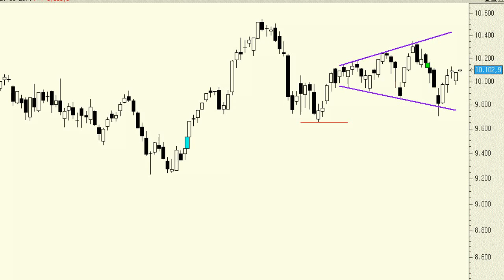Ibex 35: ¿por dónde van los tiros en el corto plazo?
En el corto plazo podemos esperar cualquier cosa, pero lo importante es saber reconocer que al fin y al cabo lo que estamos haciendo es consolidando lateralmente. Estamos drenando, consumiendo más tiempo que profundidad, las alzas acumuladas desde finales del pasado mes de junio.